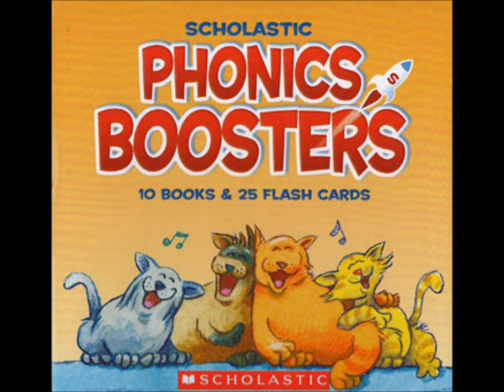AFSR1288 PHONICS BOOSTER